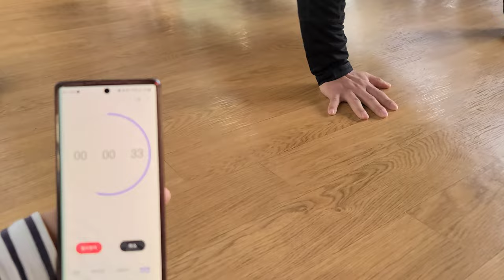【腕立て伏せ】 韓国人40代の男性は全集中にすると一分で何回出来るかな。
前回ヤンは腕立て伏せを一分で50回出来ました。3か月位過ぎた今ヤンは何回出来るかな。

Last time (3months ago) Young did 50 times a minute. Let's see how many times he can do this time.